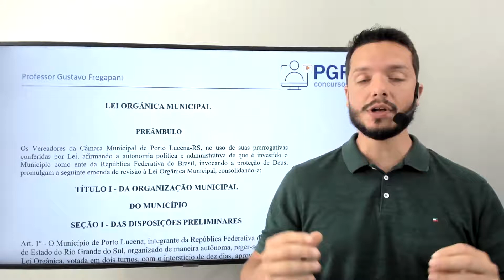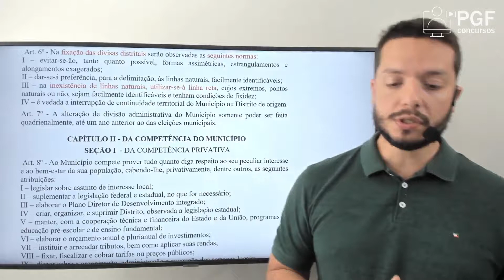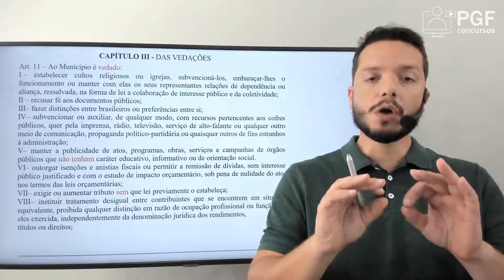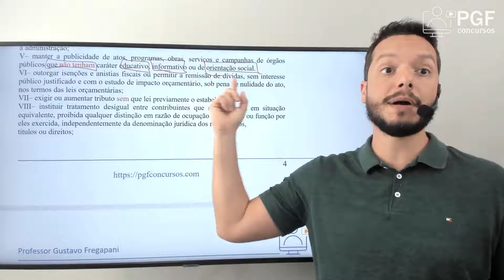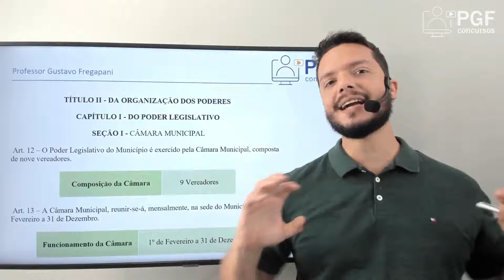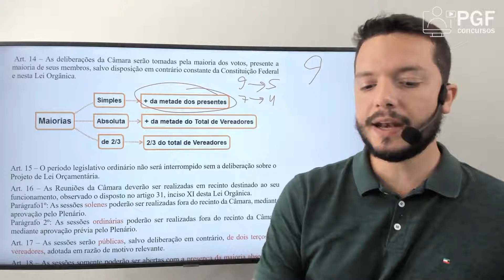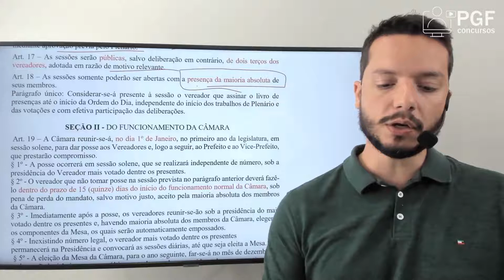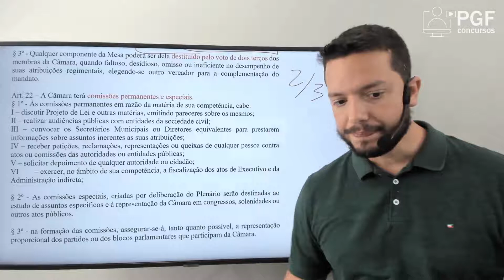Lei Orgânica - Porto Lucena - 01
Acesse o link para conferir os cursos disponíveis e aula demonstrativa!